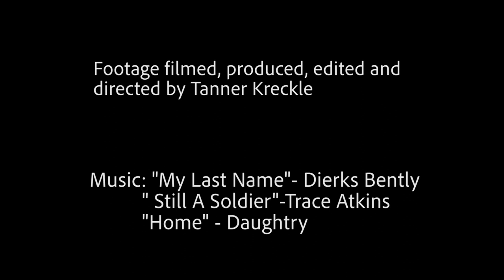Life Behind the Uniform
This video really hits home for me. I chose to interview my mom, whose also the proud mother of my brother who has embarked on an amazing journey. The interview asks her how this deployment her son is on affects her and her family.